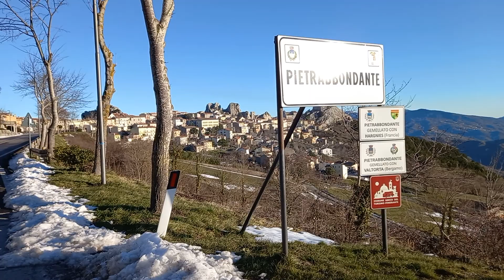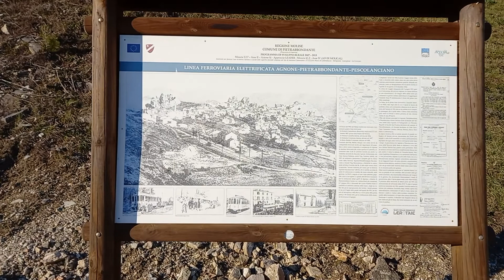area camper servire pietrabbondante (is)